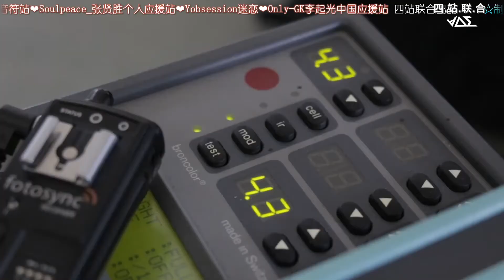[四站聯合] BEAST - '12시 30분(12:30)' (BTS: Photoshoot) [精效中字]